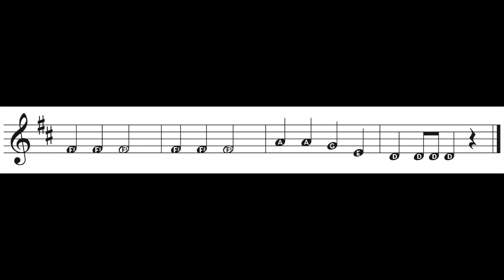Jingle Bells VIOLIN